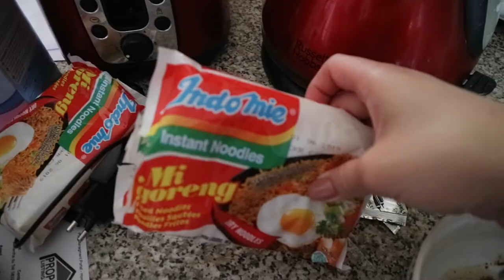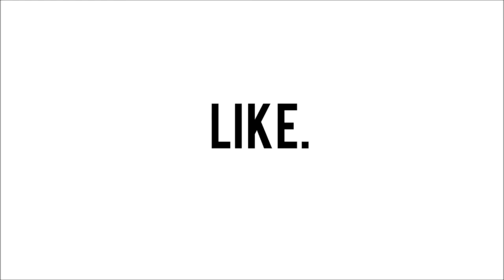He HATES my dog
21 SEPTEMBER 2018
Very first vlog with my mans...he likes to abuse my dog.
I’m jk but I hope you enjoy this vlog